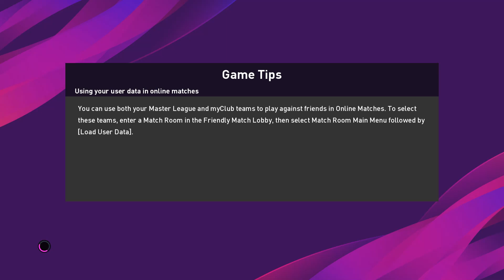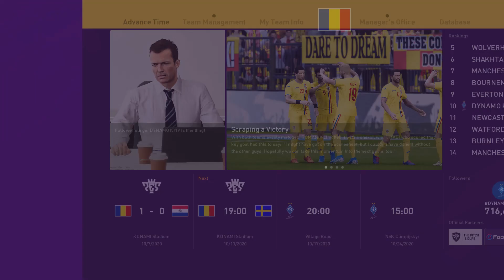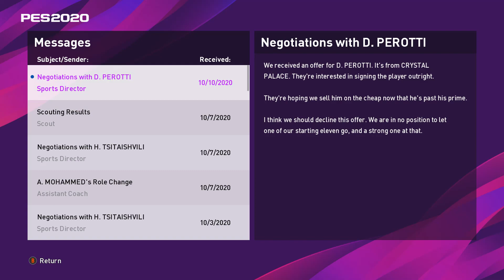PES 2020 українською – Майстер ліга за Динамо | s02e05. Продовжуємо награвати збірну.